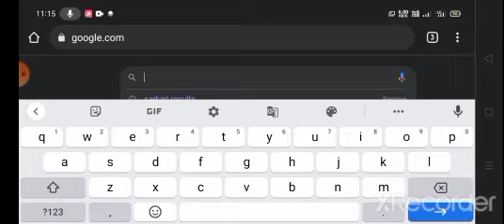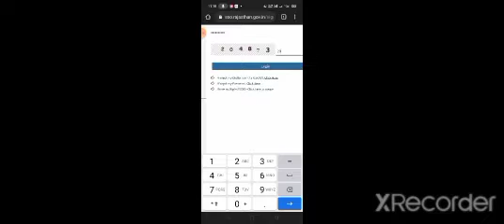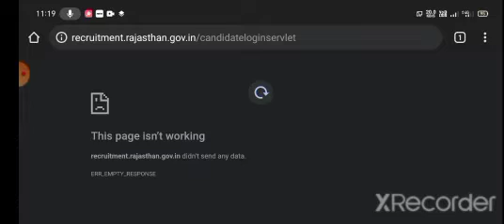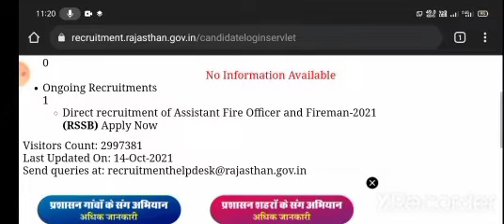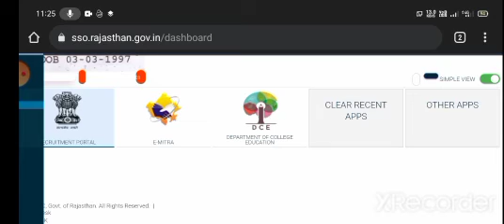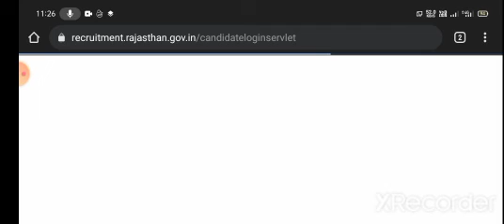rajasthan patwari admit card kaise download kare, how to download rajsthan patwari admit card 2021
rajasthan patwari admit card kaise download kare, how to download rajsthan patwari admit card 2021, rajasthan patwari admit card 2021, rajasthan patwari admit card 2021 downloa kaise kare, rajasthan patwari

Rajasthan Patwari Admit Card 2021 Kaise Download Kare ? How To Download Rajasthan Patwari Admit Card